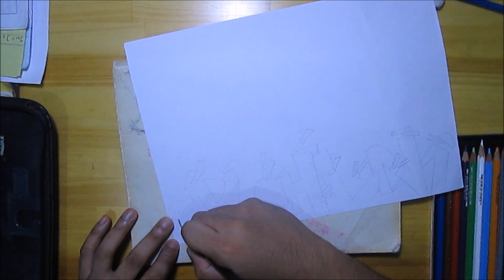MioCentz Graffiti Art 013 - Color Pencil Challenge [ Graffiti / Color Pencils / Chalenge ]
This is a ' MioCentz Graffiti Art ' challenge video. I made this graffiti in a piece of paper for using color pencils provided by Trisha Janelle, my niece. Written on this is RCHLN, which is short for my girls name Rachaleen.

Thumbs if you like it.
Share if you love it.